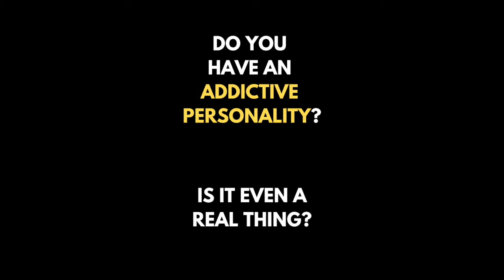The Myth of the Addictive Personality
Is there really such a thing as an addictive personality? In this video, we'll explore the research and psychology behind this common belief. You'll learn why certain people may be more susceptible to addiction than others, and what you can do to protect yourself and your loved ones.